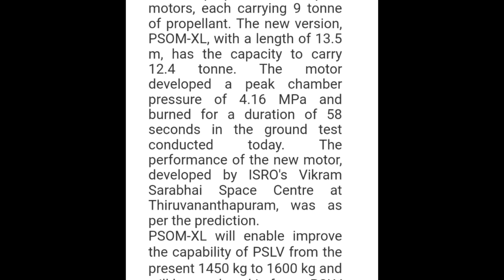PSOM XL Explained rocket engine